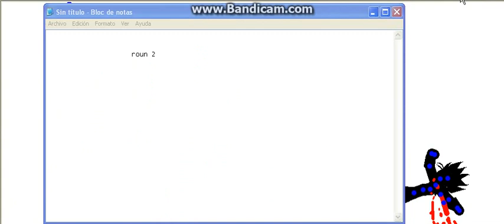Epico torneo de luchas a muerte parte 1 pronto parte 2 y nuevos personajes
holaaaa epero les guste nos vemos  chao son los mejores